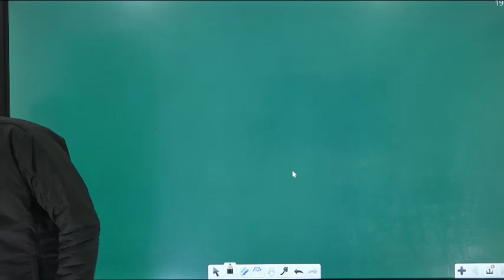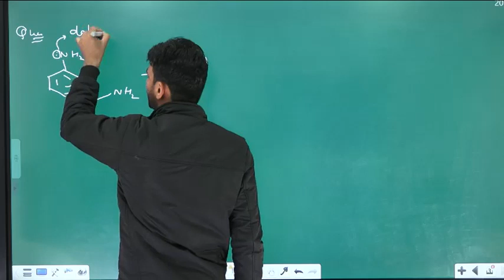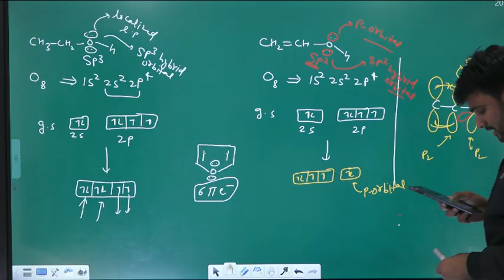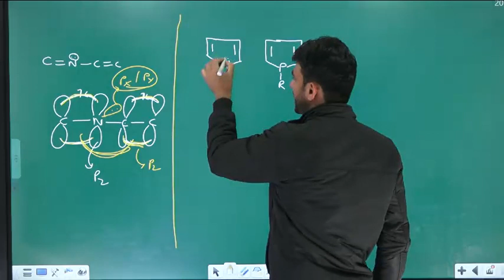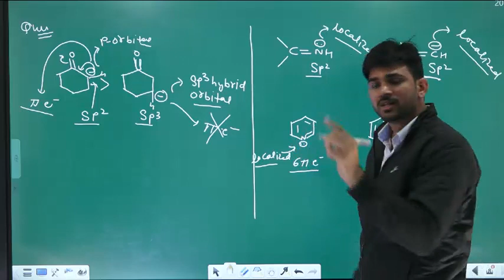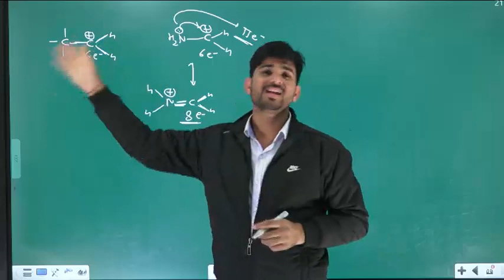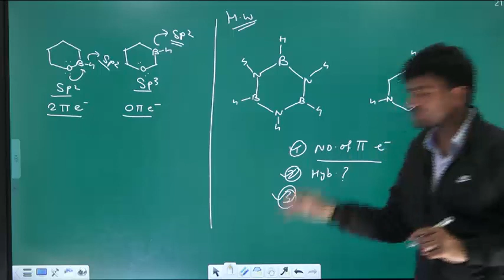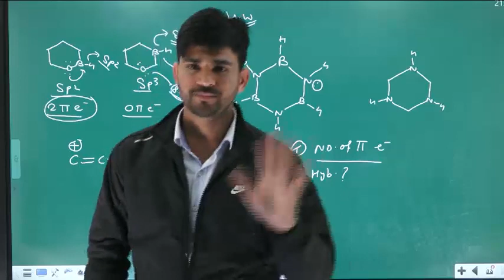GOC Lecture-2 for |CSIR-NET |GATE |IIT-JAM |TIFR |SET-2024 csirnet gate-2024 net-2023